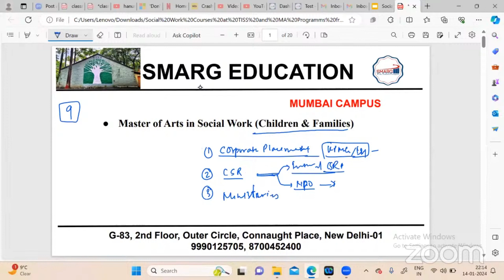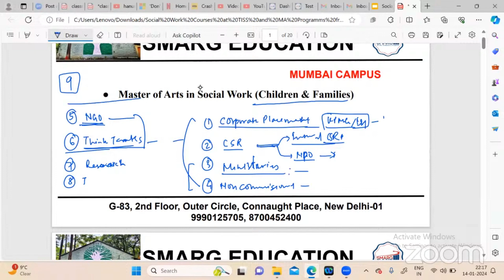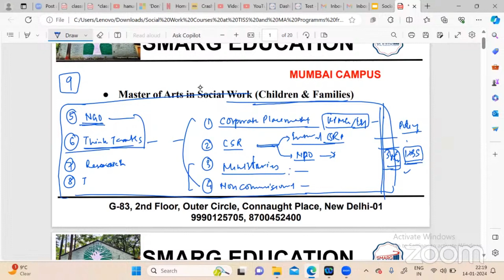Where do you get placed after TISS Social work and public policy programs?